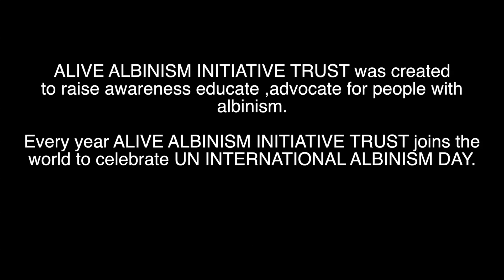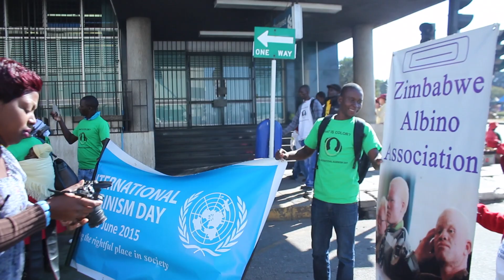What is color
Alive albinism initiative kindly invite you to UN INTERNATIONAL ALBINISM AWARENESS DAY on 18 June 2016 at Harare Gardens.Together we can stop discrimination of people with albinism.